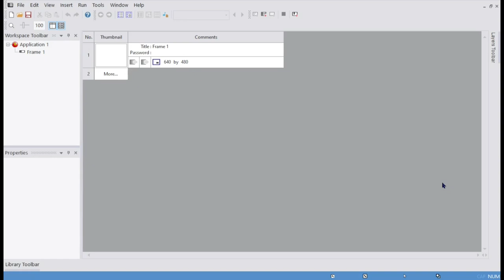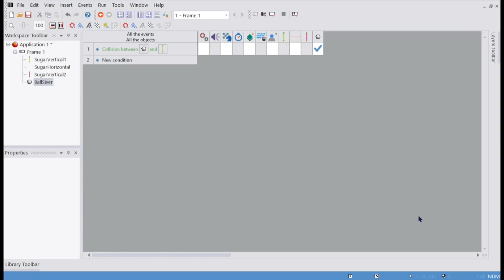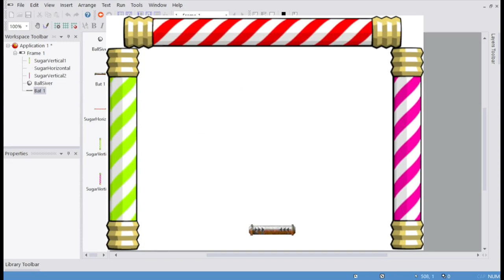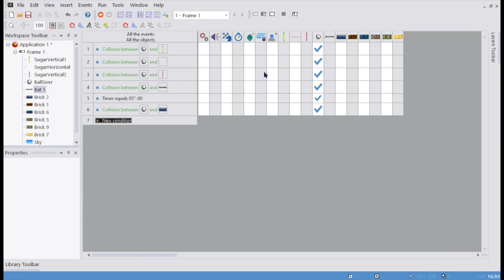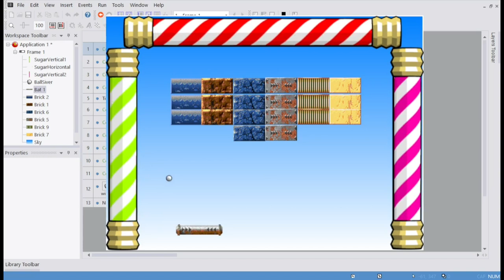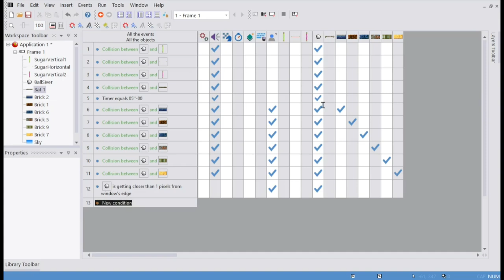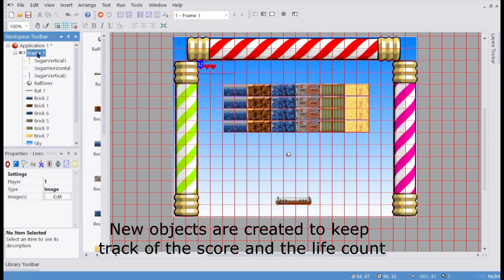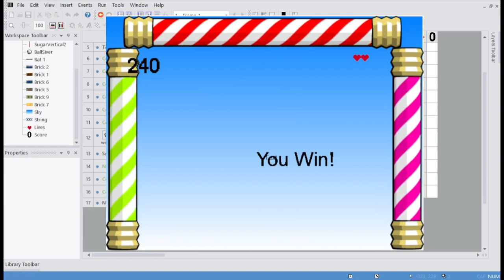AROUND A (SIMPLE) BREAKOUT IN 80~ ENGINES 11 : CLICKTEAM FUSION 2.5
This is the eleventh video of a new series of code along videos where we will attempt to make a very simple breakout : keyboard usage, sprite plotting, collision handling and score rendering and updating. Each time, a different framework, library, language or tool will be used.

Clickteam Fusion 2.5 is a game and multimedia software creation application made by ClickTeam. It provides a graphical drag and drop interface to assemble each scene with the game objects and control the interactions between them and the rest of the environment using an event editor, backed by a wide library of game assets and its own marketplace. Also, it can publish games to desktop, iOS, Android and HTML5.

More information and the free edition download can be found